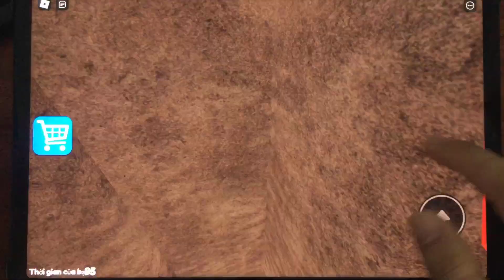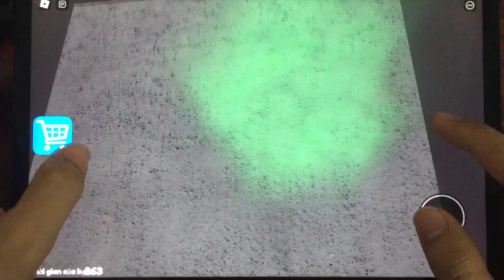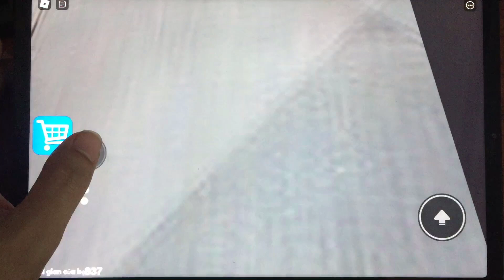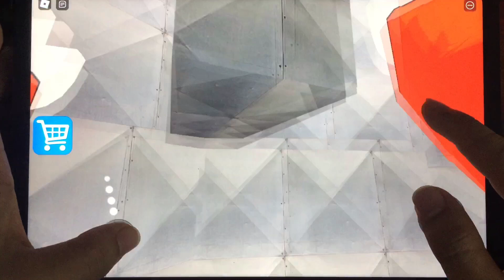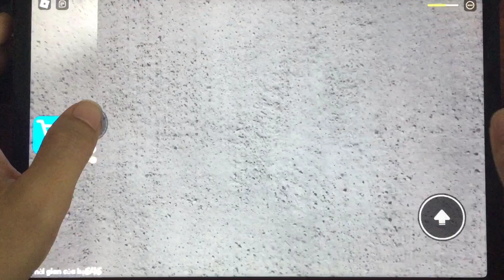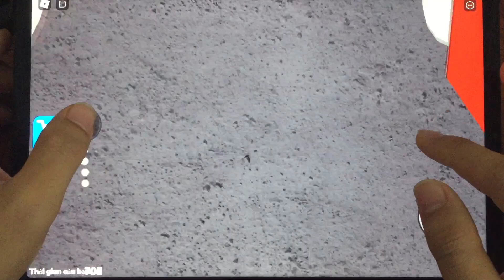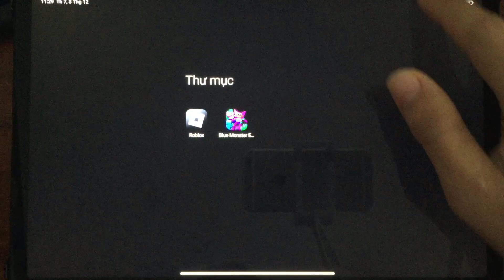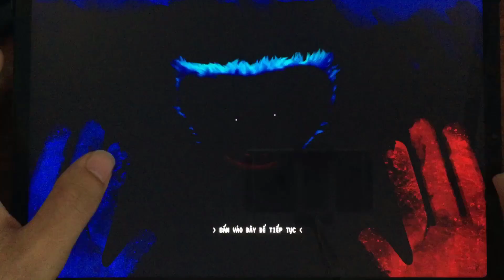Barry's Prison Run! ( First Person Obby! ) - Huggy Escape Playtime Chapter 1,2 And 3 Full 74